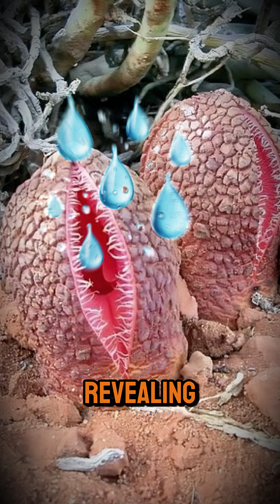Hydnora africana: Nature’s Most Bizarre and Parasitic Flower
Discover the strange and captivating world of Hydnora africana, a rare parasitic plant native to Africa. Living most of its life underground, it lacks leaves and visible roots, surviving by siphoning nutrients from host plants. When it finally emerges, it unveils a grotesque, alien-like flower that emits a foul odor mimicking feces. This repugnant scent lures beetles, which the plant traps, pollinates, and then releases to continue its bizarre reproductive cycle. A true marvel of botanical adaptation and deception!